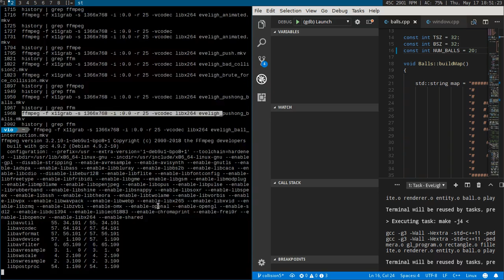EveLigh ball interractions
Some collisions tests.